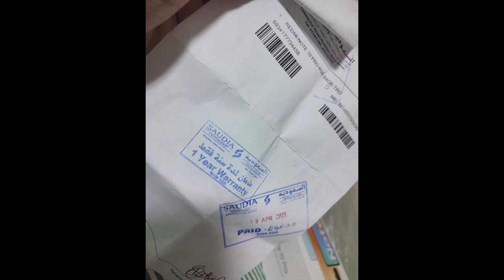Ikman.lk phone|phone sale srilanka| used phone sale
Good luck…

Song
MAYDAY feat. Laura Brehm
Artist
TheFatRat